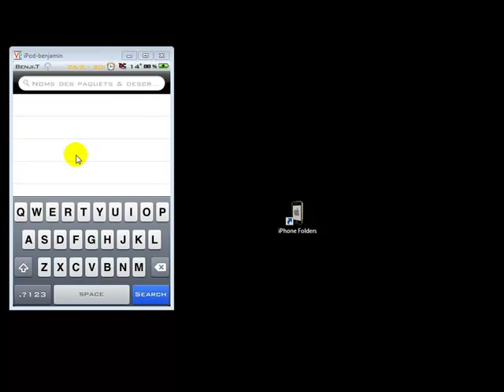Iphone Folders : Extension SSH Windows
Iphone Folders est une extension pour windonws et votre ssh . Elle va vous permettre de voir vos fichier ssh normal de votre Ipod Iphone comme si c'était un disque dur !